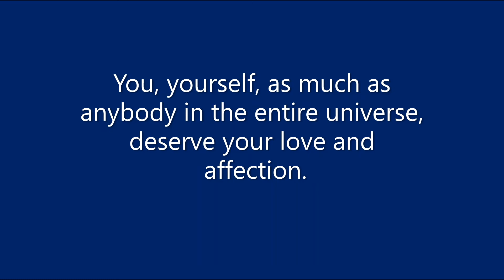Buddha's great words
Get the lesson from this video Buddha biography
Siddhartha was born in northern central India, in the year of 567 B.C. He was born into the Kshatriya caste.
His was birth preceded by a series of visions seen by his mother and prophecies made to his father.
The prophecies made to his father stated that he wouldn't be a maharajah but a great religious leader.
When he was born his father shielded him from the awareness of the worlds realities. His was trained in the Hindu
faith. Something unusual that happened before his birth was when a sacred white elephant, which touched his mother's
side with a lotus, impregnated her.
Siddhartha grew up in luxury, securely protected from anything unpleasant. He later married beautiful princess
Yasodarah, daughter of a neighboring maharajah. They had a son and named him prince Rahulah. His tutor was
Channah, his fathers most trusted servant. He was advised to tutor and guard Siddhartha and to teach him to exercise
constant vigilance so that Siddhartha may never experience the realities of life (the predictions).
Siddhartha began taking trips to a near by city with a servant, and for the first time saw the reality of life. Three
things that Siddhartha saw that deeply disturbed him was an old lady bent over with age, a man whose body was
ravaged with leprosy and a funeral cart carrying a dead body. Siddhartha could not get the "meaning of life"
question "why do people suffer"? Out of his head. He spent many hours a day trying to find the answer in the Vedas
but failed miserably.
To find the answers to his questions, he first tried to follow the path of asceticism, by denying him physical pleasures
and by eating a single grain of rice a day. This failed when he collapsed from anemic exhaustion. He then tried to study.
He spent many hours a day reading the Vedas, looking for clues on life's mysteries. During this period Siddhartha's life
was very boring and simple. He was not successful in finding answers because he was looking in the wrong places.
Siddhartha was almost about to give up when he decide to meditate under a tree for as long as it would take for him to
become enlightened. He spent forty-nine days and forty-nine nights meditating, on the fiftieth day he awoke
enlightened. He was now known as Buddha the enlightened one. This was the beginning of a new religion. He wanted
to share his insight with everyone. The monks that abandoned him back in his ascetic period rejoined him. Buddha died
when he was more than eighty years old, of food poisoning.